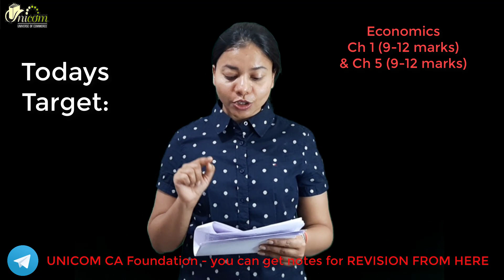Complete Plan for Paper 4 Economics TODAYS TARGET BCK CA Foundation Revision Plan 1 Day before exam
Today's target is to revise Chapter 1 & 5 of Economics (20 marks) and Chapter 4 & 5 of BCK (approx 12 - 15 marks) , links of revision videos are down here:

NOTE : I am going to solve BCK MTP Series 2 tomorrow at 10 am on Youtube.

You can download important pdf and Notes from our telegram channel